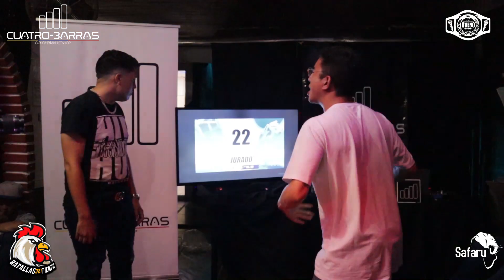SUMMER 🇻🇪 vs GAFAS | Cuartos | Pre-RedBull Gallos 🇨🇴 2020 fecha 3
PreRedbull Batalla de lo Gallos Colombia 2020 x Se mueven las Liendras

Tercera fecha a puerta cerrada por motivos de cuarentena.

Esta fecha fue realizada con el apoyo de @novenoround, @safarubar , @Batallas321tiempo y Se mueven las liendras.

Pronto estaremos trayendo nuevas batallas al canal.

Cuatrobarrascol